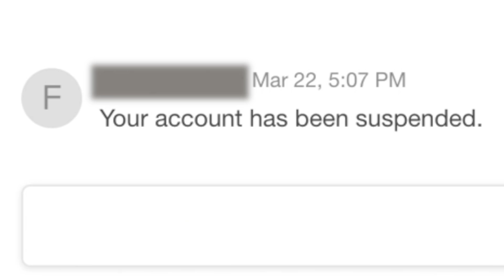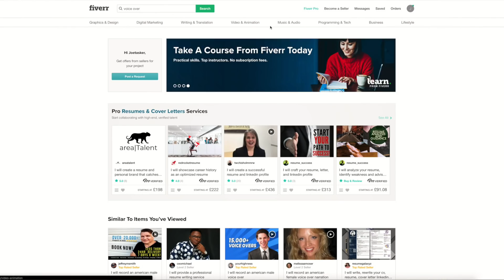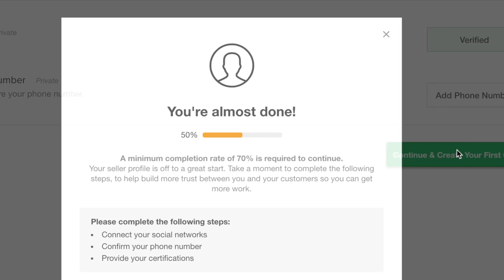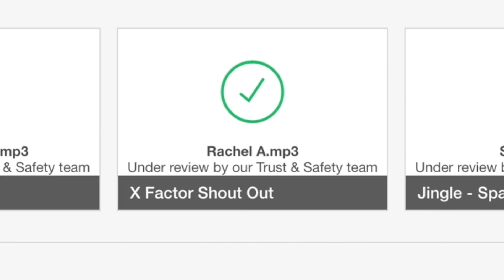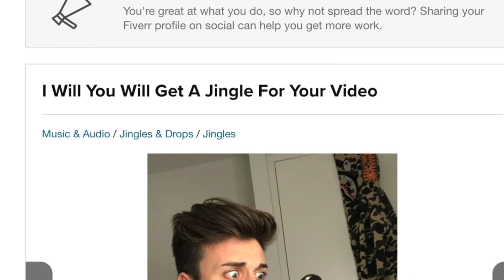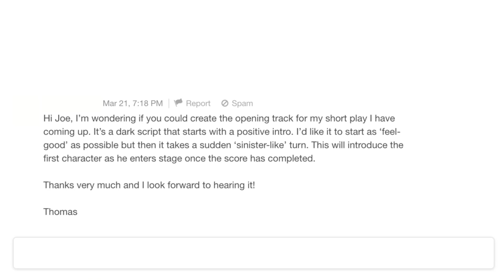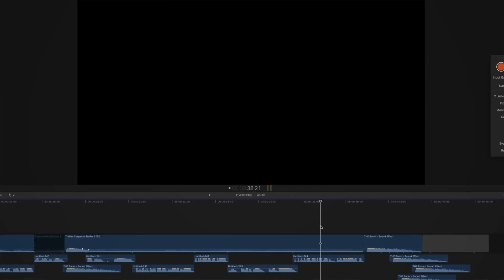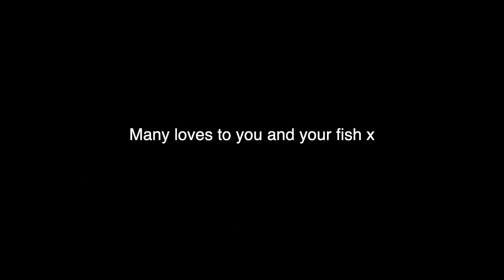I Worked on FIVERR for a Week!! (I got BANNED)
I thought I'd try a new job this week, if anyone wants a 'professional' voice over artist...I am READY :)

ELLO everyone! I'm Joe, welcome to my world of weirdness...aka my life! :)